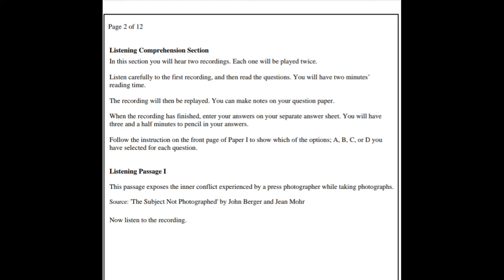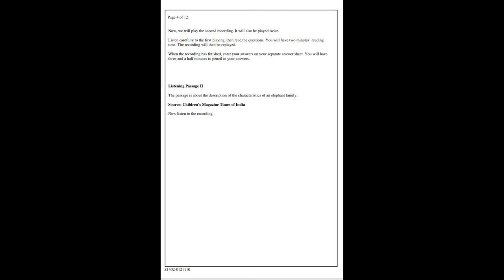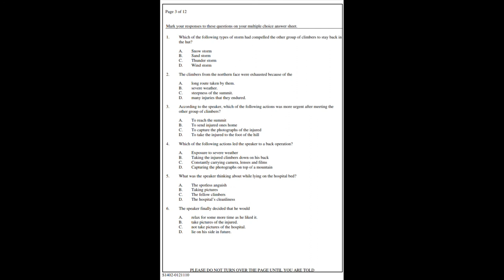Listening Practice AKUEB class X year 2014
Well this channel is for the people who want to improve their English.
Here you can learn English through Urdu/Hindi , Grammar Topics to help students and syllabuses  of different boards for secondary, higher secondary and graduation level. I hope this channel is going to be a great help for knowledge seekers. No one deny the importance of English as a medium to communicate with the rest of the world which has turned into a global village with the advancement of science and technology. Having a proficient level of English Grammar and Language means you are capable of getting through a number of tests like IELTS, TOFEL, SAT, GRE etc. which further opens for you doors to the advanced education all over the world.
The humble effort to establish this channel is to help the students who do not have a good grip on English Language so that they could learn anytime at their own convenience. I hope this effort will be appreciated .